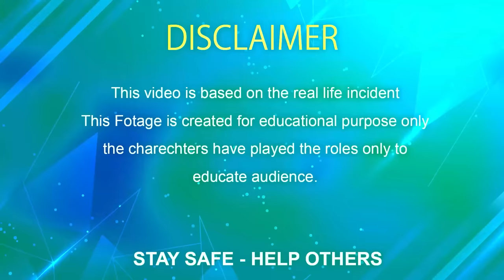HONESTY IS PRICELESS 💖🙏👏 | Help Others | Humanity | Kindness | Social Awareness Video | Eye Focus